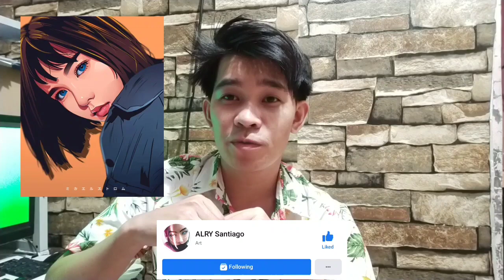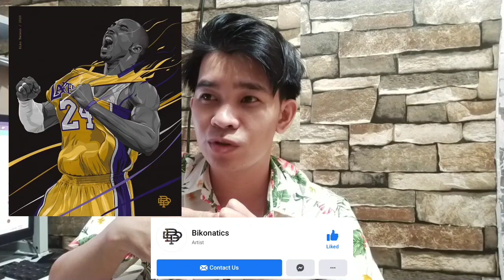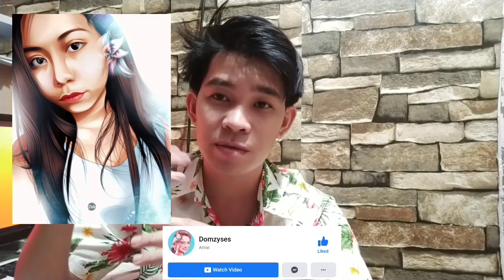Reacting to Local Vexel Artist | Part II